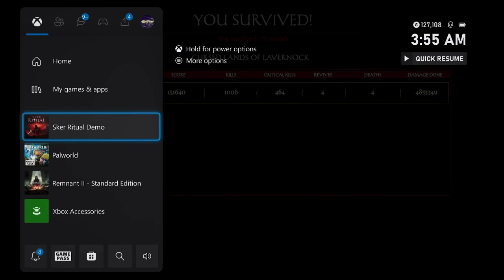Must Play Upcoming Game Demo for Xbox - Strong COD Zombies Feel & Very Fun - 4 Player Coop at Launch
Welcome to iLapTheFlash

Next Games:

Suicide Squad
Space Marines 2
Dragons Dogma 2
Stalker 2

*Many more to be added for 2024

I’ve beat the hardest difficulty for last 200+ games I’ve played. My channel is mostly tip, tricks, guides and hardest difficulty / challenges walkthroughs.

I upload frequently on first couple days of new games so if you feel its too many notifications, you can turn them off and check back when I’m covering the next game you’re playing.

On occasion I might do an old game but 95%+ of what I play is brand new releases or newly released DLC.

All comments are welcome but trolling, spam or self promotion will be removed and depending on content, may be reported.  Constructive criticism is fine.

I do try to answer all relevant questions that I know haven’t been answered in comments already multiple times. If you have a question, post it in the comments and I’ll get back to you when I’ve time.